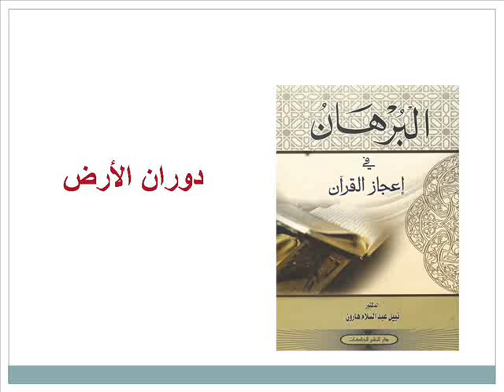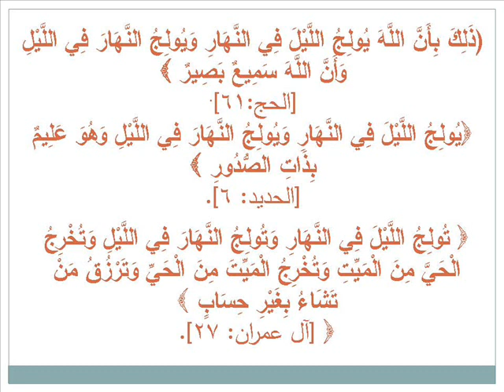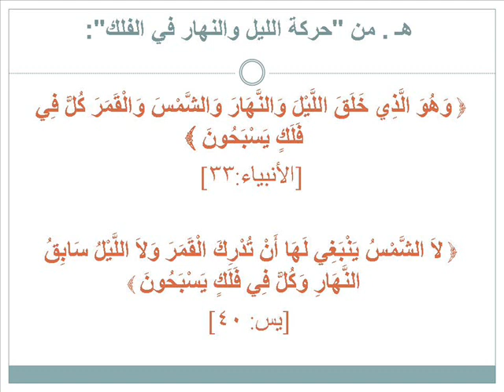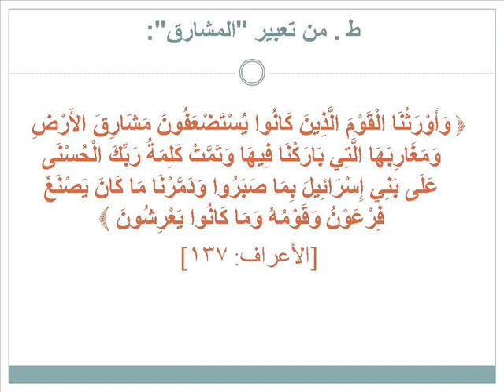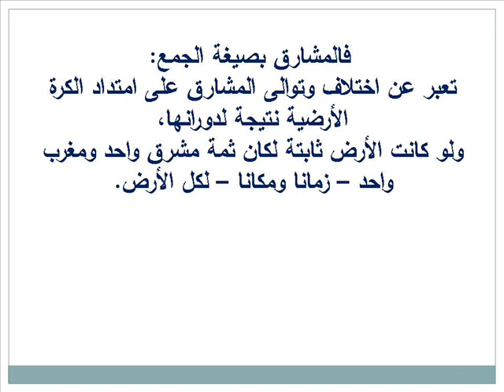إعجاز القرآن في دوران الأرض